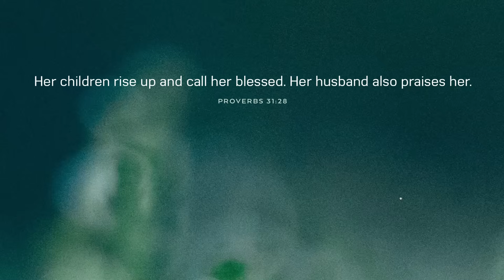September 12, 2024/264 A VERY LONG 466 mile deadhead to Virginia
In this video, I am having to deadhead 466 miles to Wytheville Virginia to pick up a load of Gatorade headed to Lancaster Texas…